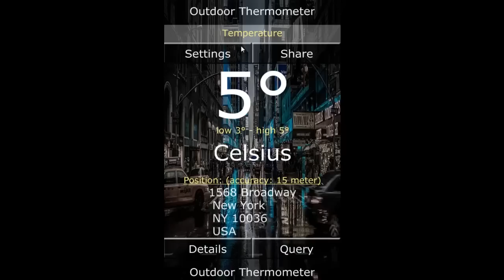Outdoor Thermometer for Android and Iphone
Load it on Google Play or Itunes